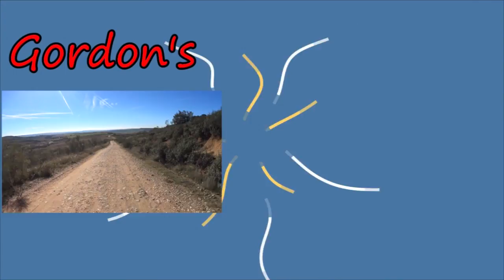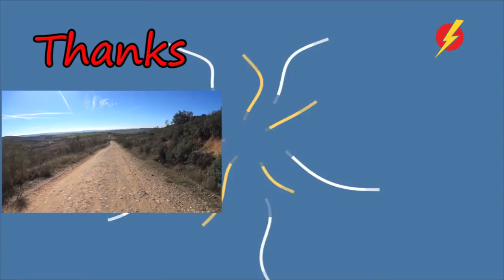Meet the Socios Pedro Kenworthy LightSpeed Spanish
we are pleased to introduce to the famous Pedro Kenworthy of Ser Socio and Facebook fame.